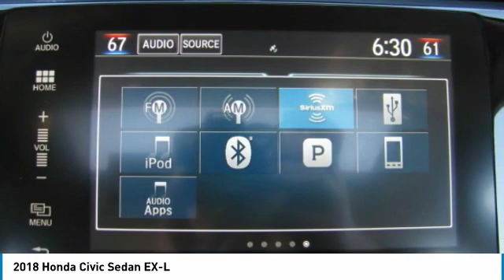2018 Honda Civic Sedan HN182163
2018 HONDA CIVIC SEDAN Nanuet, NY
Stock# HN182163

Heated Leather Seats, Moonroof, Aluminum Wheels, Turbo Charged. EX-L trim, Crystal Black Pearl exterior and Black interior. FUEL EFFICIENT 42 MPG Hwy/32 MPG City! Warranty 5 yrs/60k Miles - Drivetrain Warranty; SEE MORE!

Leather Seats, Sunroof, Heated Driver Seat Honda EX-L with Crystal Black Pearl exterior and Black interior features a 4 Cylinder Engine with 174 HP at 6000 RPM*. Rear Spoiler, MP3 Player, Keyless Entry, Steering Wheel Controls, Child Safety Locks, Heated Mirrors, Electronic Stability Control.

EXPERTS CONCLUDE
Edmunds.com's review says  All around, the Civic's driving performance is top-notch, with strong brakes and accurate steering. .